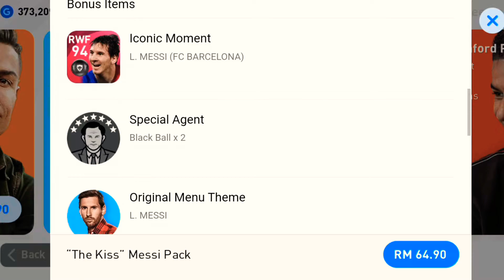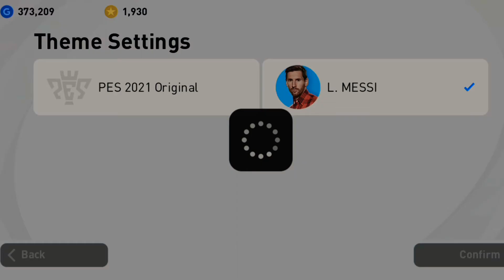FINALLY I BUY MESSI 102 ICONIC MOMENT & REVIEW PLAYER | PES 2021 MOBILE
i finally buy iconic moment messi
messi iconic moment review
buying messi iconic moment

pack opening pes 2021 mobile
pes 2021 mobile pack opening
pes 2021 mobile club selection
pes pack opening
clubselection pack opening pes 2021

What is coming on Monday in pes 2021 mobile  CLUB SELECTION ON MONDAY upcoming club selection on Monday  2021 What is coming on thursday in pes 2021
 What is coming on monday in pes 2021 upcoming potw pes 2021 mobile
 potw prediction club selection confirmed Thursday potw
Thursday club selection pes 2021,
 pes 2021 mobile,
pes 2021,
1/4登場POTW(NT)
週間FP 1/4登場POTW
PES2021 이주의 클럽